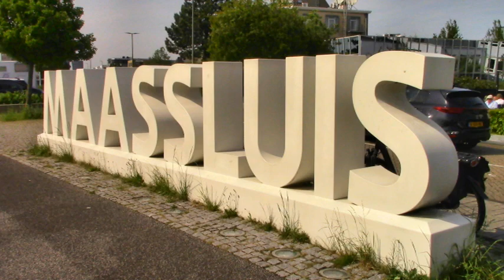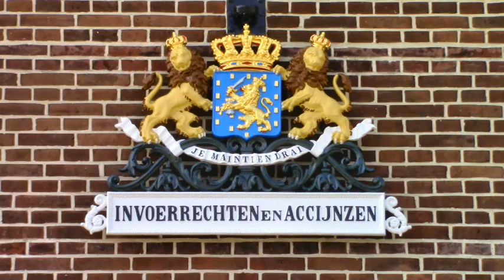Maassluis - Aan het Scheur, 12 mei 2024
- Videobeelden van het Scheur met scheepvaartverkeer, hotel Maassluis en het douanehuisje, Maassluis, zondagmiddag 12 mei 2024.
- Video images of the waterway and customs house and a hotel, Maassluis near Rotterdam, The Netherlands, Sunday, May 12, 2024.